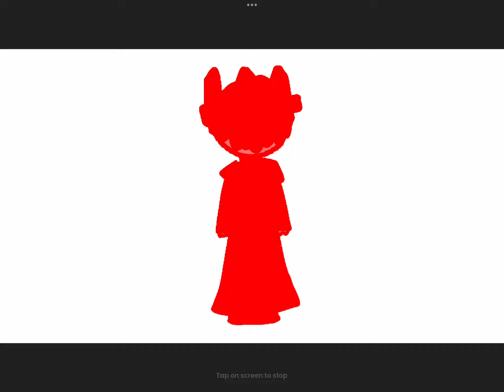W.I.P (check desc)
This video will include the following people from SQHWX level

Kenneth64
El Wanes
Aspen